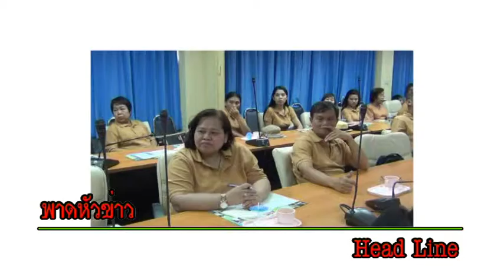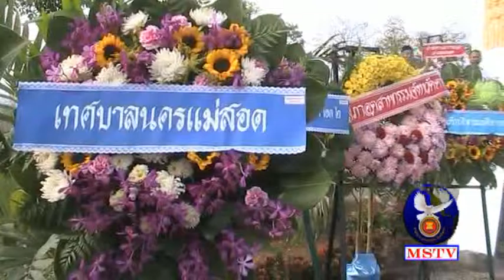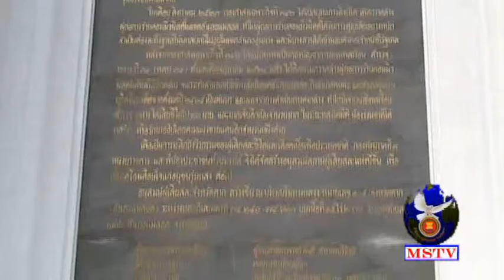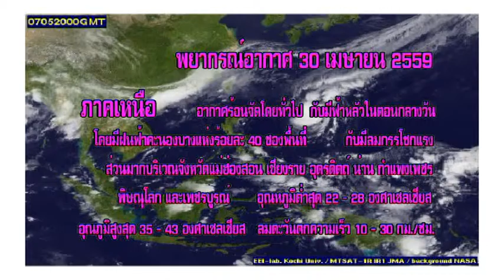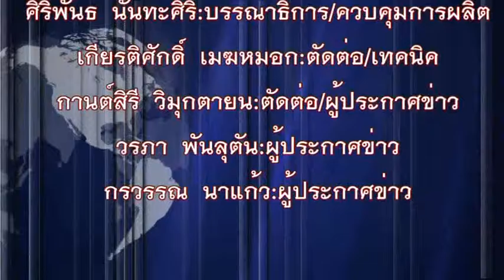30 เมษายน 59 ข่าวท้องถิ่นแม่สอด